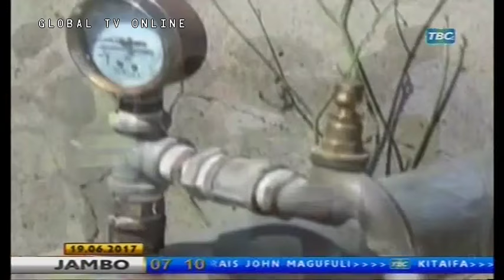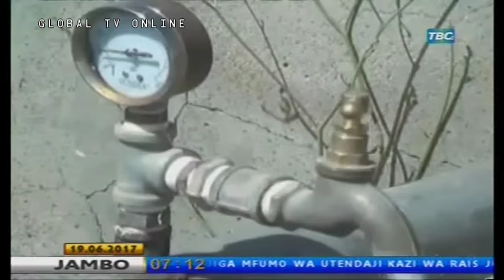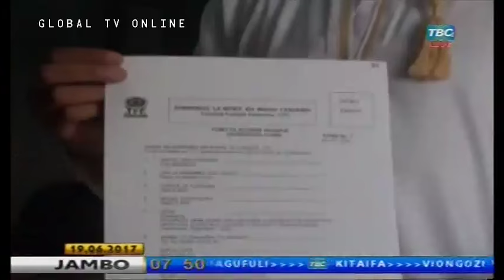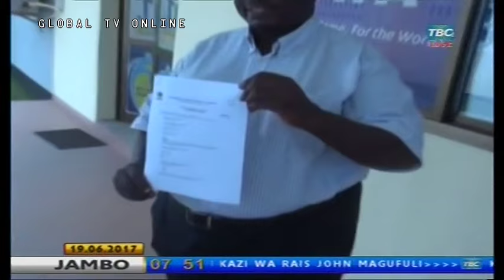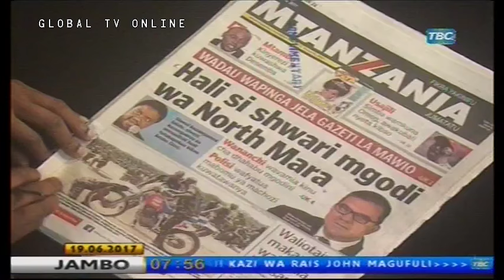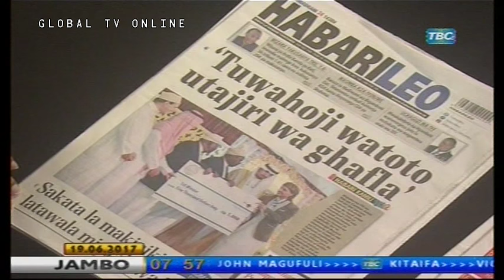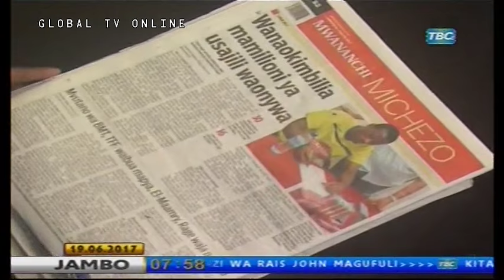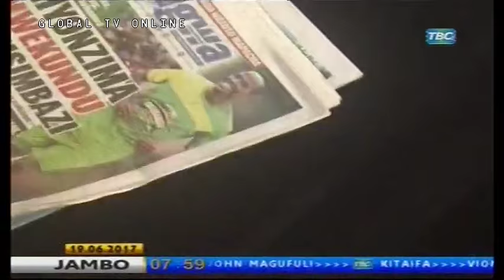LIVE: Taarifa ya Habari TBC 1 (Juni 19, Asubuhi)